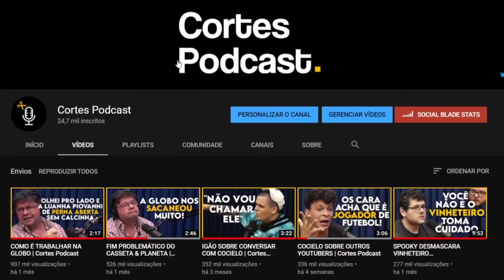MONARK RASGA ELOGIOS AO CONVIDADO | Cortes Podcast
Vídeo original:
GLENN GREENWALD - Flow Podcast #481